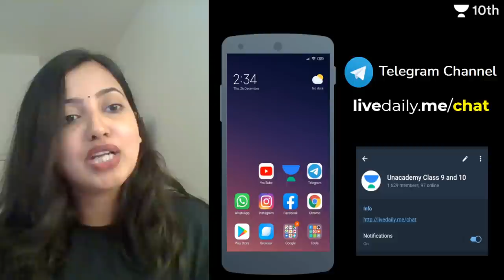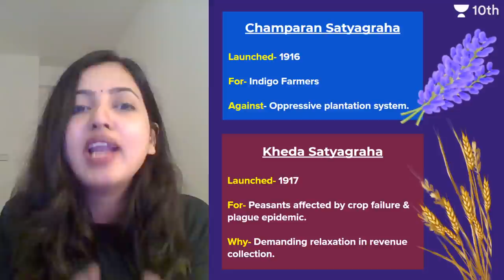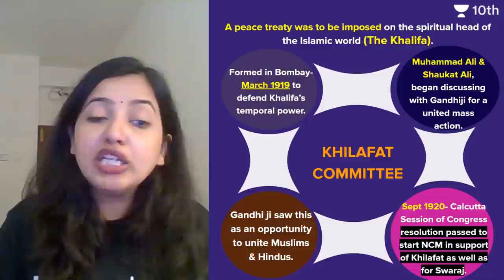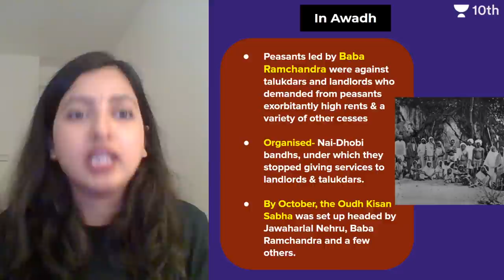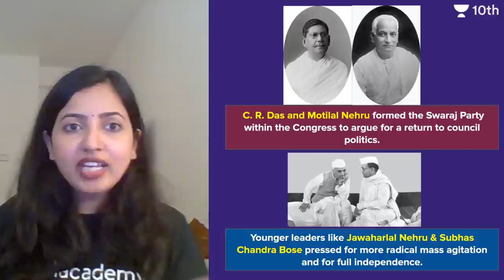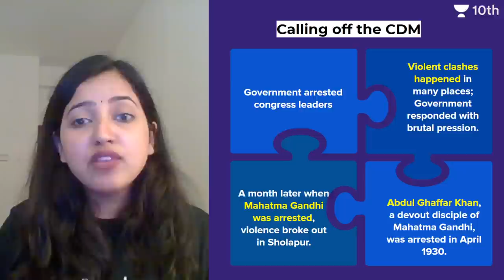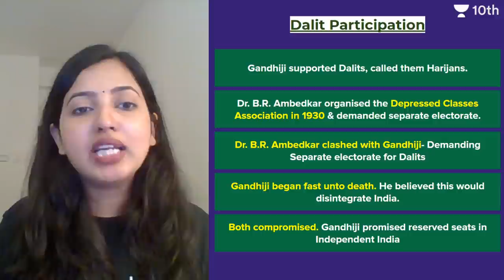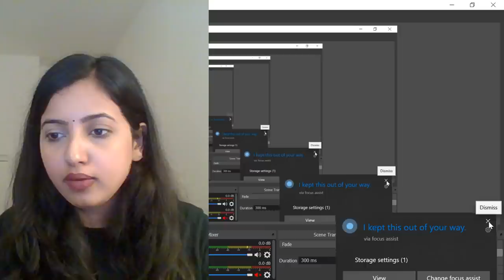CBSE Class 10: Nationalism in India | Full Chapter | Unacademy Class 9 and 10 | Shubham Pathak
In this session, Shubham Ma’am will be discussing the full chapter of Nationalism in India  for Class 10 Social Science.

Unacademy Class 9 and 10 is a free YouTube channel that aims at paving a strong foundation of all the subjects including Science, Maths, SST, and English for students aspiring for all the competitive examinations in every field.

At Unacademy Class 9 and 10, we not only plan to deliver subject knowledge but also guide the young minds in the correct direction for their future. We try to answer most of the questions of students such as which stream to choose after Class 10, how to stay motivated, how to make study time-table, how to prepare for examinations, etc.

Attend Revise-a-thon 2.0 and get set for your exams! Register for free:
Class 9

1. Learn from your favorite teacher
2. Dedicated DOUBT sessions
3. One Subscription, Unlimited Access to Live Online Classes and Videos
4. Real-time interaction with best-in-class teachers
5. You can ask doubts in live online classes
6. Limited students in each Online Class
7. Download the videos & watch offline